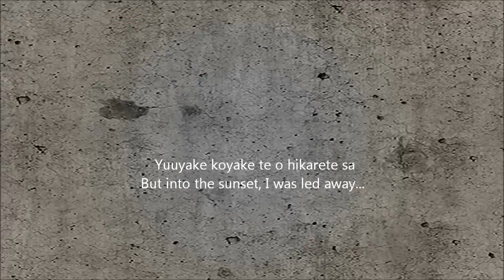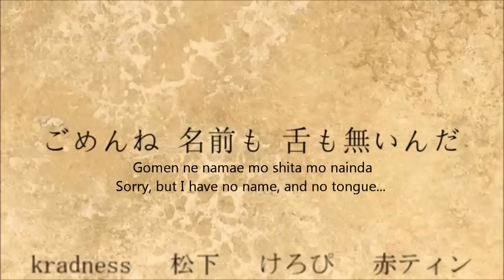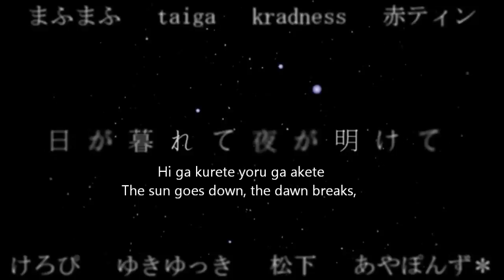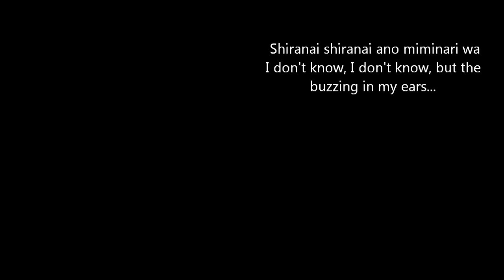Roku-chou-nen to ichiya Monogatari Eng/romaji lyrics Nico Nico Chorus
please leave a suggestion of what I should sub!